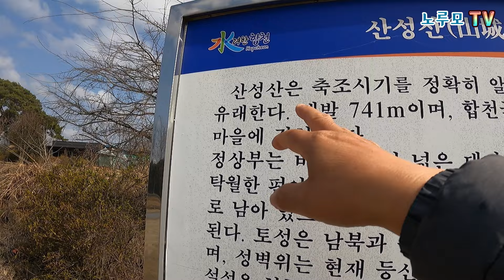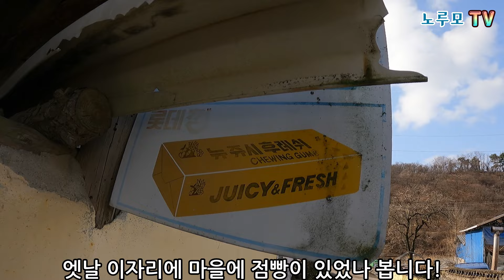세개의 성씨들이 오손도손 살아온 산골 내고향 외초마을에 빈집들이 늘어가네요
합천 산성산아래 오랜세월 세개의 성씨들이 오손도손 살아온 내초마을에 어른들께서 돌아가시니 빈집들만 늘어가네요!자동차여행 오지산골빈집 채널에 가입하여 혜택을 누려보세요.